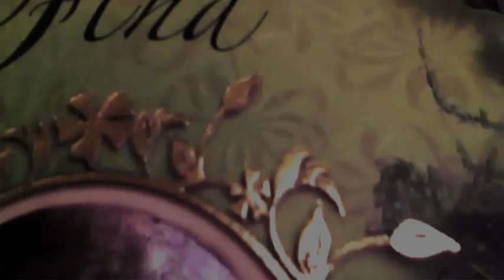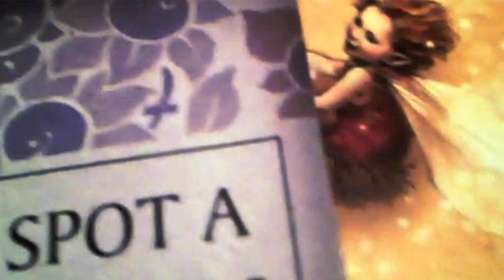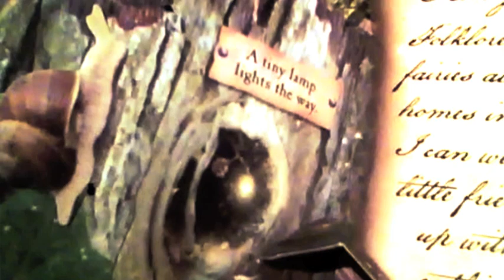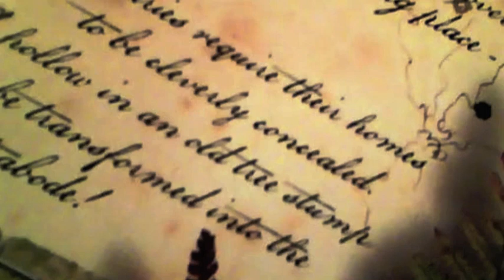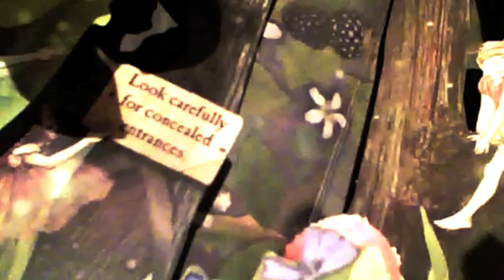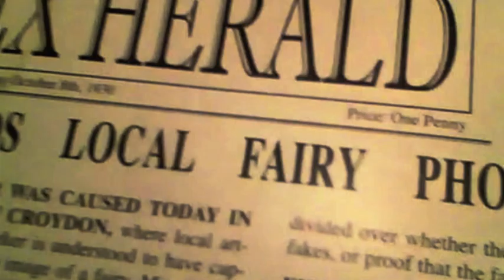How to Find Flower Fairies . Research conducted by Cicely M Barker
"After much searching, I have discovered that there are five special places where fairies make their homes. Tread softly and speak quietly when you set foot in the fairies world. Who knows - perhaps you too will be allowed a glimpse into their magical kingdom"   From Cicely Barker. (  How to Find Flower Fairies)

For my friend Enyarwen...xx Susan